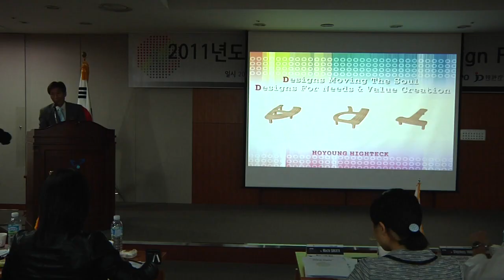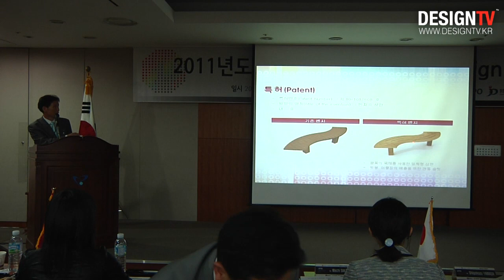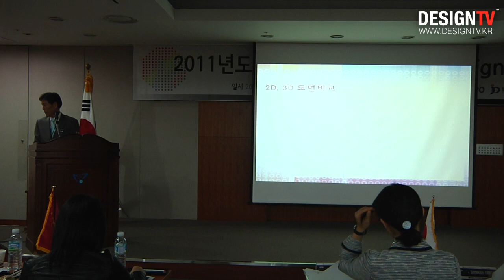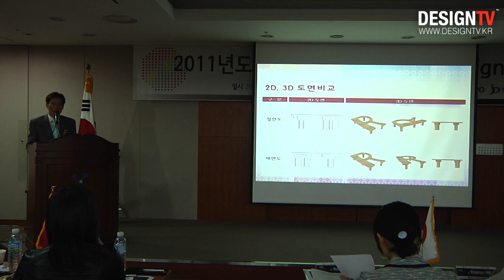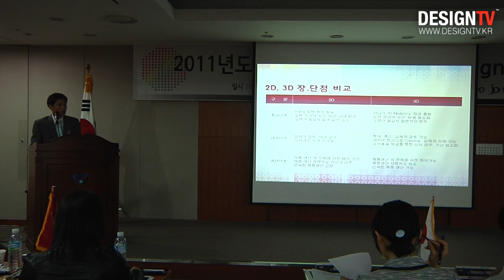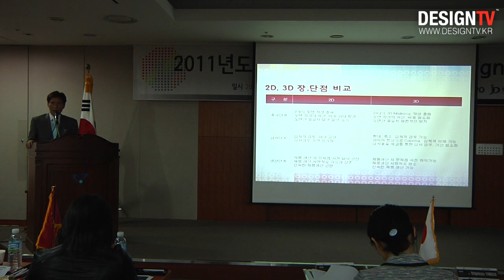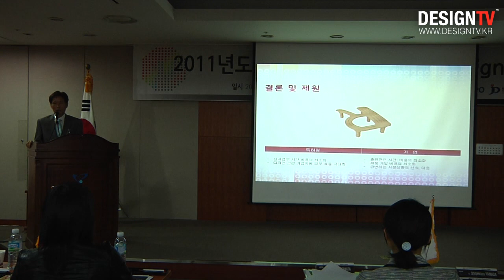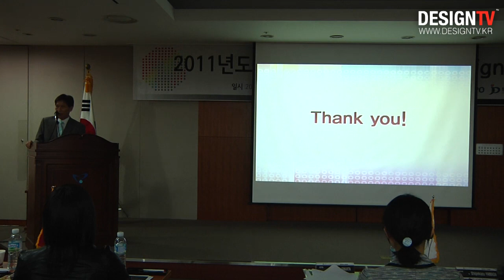한중일 디자인 포럼 - (주)호영하이텍, 최성복 대표이사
한중일 디자인포럼 2011이 5월 24일 한국지식재산센터에서 열렸습니다. 한중일 3개국의 정부 전문가들과 WIPO(World Intellectual Property Organization)의 전문가들이 각국 디자인정책의 최근 동향과 헤이그협정 제네바 법에 대해 의견을 나누었습니다.

3D 디자인 등록출원시의 장점에 대해 (주)호영하이텍의 최성복 대표이사의 발표 영상 입니다.